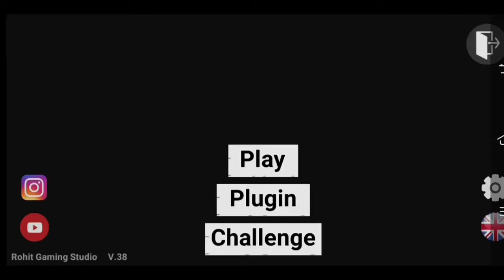Bus Cheat Code 🤑 || Indian Bike Driving 3D |indian bike driving 3d new update all cheat codes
New Update Cheat Codes in Indian Bike Driving 3D | How To Use INTERNET Options And Install New Maps And CARS Or BIKE and Monster Add Indian Bikes Driving 3D Game

Special Thanks 😘😘
Credit 📨 @rohitgamingstudio6902